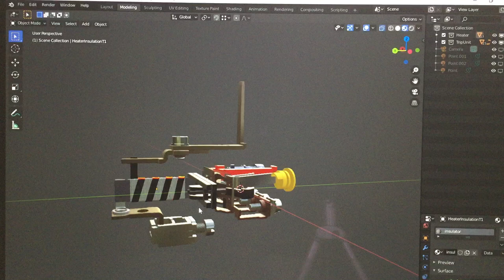Eaton OCR_internal components_3D model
To those, who are curious about lot of small things, what all the other say they know all about.
Music in a background by Asura - Fahrenheit

I wish to express my special thanks to Altar Records for allowing me to use their tracks in a background of my video: